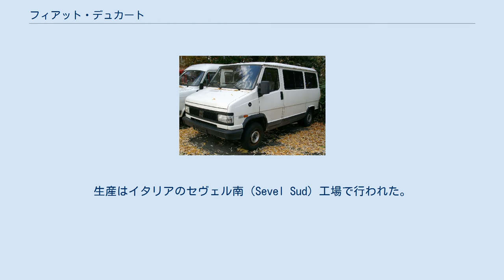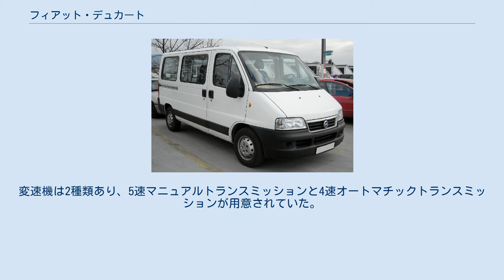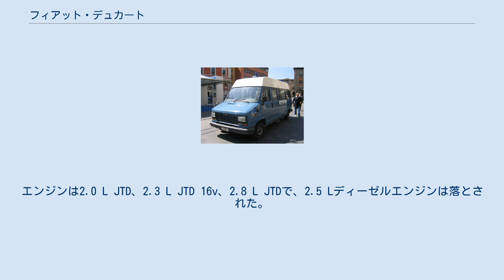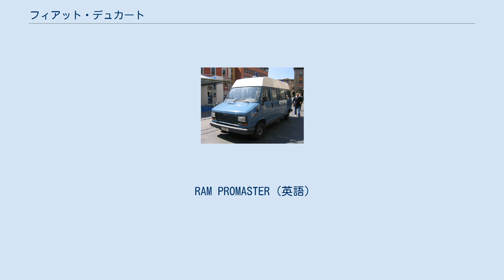フィアット・デュカート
フィアット・デュカート（Fiat Ducato）は、フィアット社が製造する大型バンである。
フィアット・デュカートはプジョー・ボクサー、シトロエン・ジャンパーと同一のバンであり、キャンピングカーへの改装に使用される非常に一般的なモデルであり、日本へも並行輸入される。
これらの3車種全ては1981年以来、イタリアとブラジルにある同じ工場で製造され、これまでに200万台以上のフィアット・デュカートが生産されている。
 初代デュカートは1981年に導入され、1993年にフェイスリフトを施された。
エンジンは2.0 Lの直列4気筒のガソリンエンジンと1.9 Lのディーゼルエンジン、グレードはベースのSとSXがあった。
生産はイタリアのセヴェル南（Sevel Sud）工場で行われた。
ほぼ同一の他ブランドの車としてアルファ・ロメオ AR6、プジョー・J5、シトロエン・C25、タルボ・エクスプレス（1986年 - 1992年）があった。
デュカートの各モデルの名称はその積載量に応じて、デュカート 10（1.0トン）、デュカート 13（1.3トン）、デュカート 14（1.4トン）とデュカート マキシ18（1.8トン）であった。
 新しいセヴェル工場の製品では、プジョーはボクサーに、シトロエンはジャンパー（英国ではリレー：Relay）に名称を変更した。
1998年にオプション・エンジンの一つであったフィアット製2.5 Lディーゼルエンジンはイヴェコ／ソフィム（Sofim）製の2.8 Lに替えられた。
 デュカートの貨物運搬モデルは12m3の容積を持ち、2.0 Lガソリンエンジン、2.0 L JTD、2.3 L JTD 16v、2.8 L JTDの4種類のエンジンが選択できた。
これら全てのエンジンはユーロ3規制に適合し、プログラム・メンテナンス・マネージメント機能を持っていた。
変速機は2種類あり、5速マニュアルトランスミッションと4速オートマチックトランスミッションが用意されていた。
 デュカートの旅客輸送モデルは6名から9名の定員で110 bhp の2.3 L JTD 16vエンジンを搭載し、これもユーロ3に適合していた。
 デュカート コンビ（Combi）は貨客混載モデルで荷物と同じように人も9名まで乗せられた。
デュカート 10（1.0トン）、デュカート 14（1.4トン）とデュカート マキシ18（1.8トン）の各モデルがあった。
 第2世代のデュカートは2003年にフェイスリフトを施され、後部と側面にモールディングを追加しフロントグリルが新しくされた。
エンジンは2.0 L JTD、2.3 L JTD 16v、2.8 L JTDで、2.5 Lディーゼルエンジンは落とされた。
このときのモデル名称は、デュカート 29（2.9トン）、デュカート 30（3.0トン）、デュカート 33（3.3トン）とデュカート マキシ35（3.5トン）であった。
 日本ではデュカートをベースに日野車体工業およびトヨタテクノクラフト製のボディを架装して2002年 - 2005年に日野・ポンチョ（初代）が製造されている。
 2006年に発表された第3世代のデュカートは旅客輸送用と貨物運搬用の双方に多くのモデルが用意される。
再び積載量が増やされデュカート 30（3.0トン）、デュカート 33（3.3トン）、デュカート マキシ35（3.5トン）、デュカート マキシ40（4.0トン）がある。
 ラム・プロマスター この第3世代のデュカートは2007年11月15日からメキシコで販売が開始され30種類以上のモデルが提供されている。
当初、第3世代のデュカートはアメリカ大陸ではメキシコ市場でのみ提供されておりその他の地域では販売されていなかったが、北米市場においては2013年より傘下のクライスラーの商用車ディビジョンである「ラム」ブランドのラインナップ拡充を目的に「Promaster（プロマスター）」の名で販売を開始した。
 PSA・プジョーシトロエンとフィアット・グループの共同事業の一環として、ボクサーの名称で知られるフィアット・デュカートのプジョー版もメキシコで販売されるがその車名は"マネージャー（Manager）"と変えられている。
 RAM PROMASTER（英語）